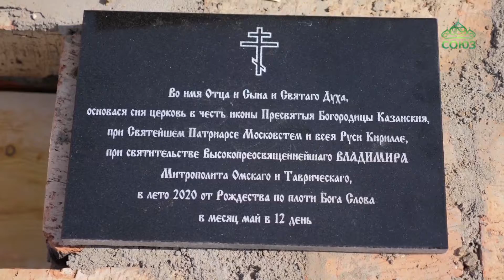Митрополит Омский и Таврический Владимир совершил чин основания нового дома Божия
В деревне Пахомовка появится храм в честь Казанской иконы Пресвятой Богородицы. Чин основания нового дома Божия совершил митрополит Омский и Таврический Владимир. Свидетелями исторического для местных жителей события стали наши коллеги.